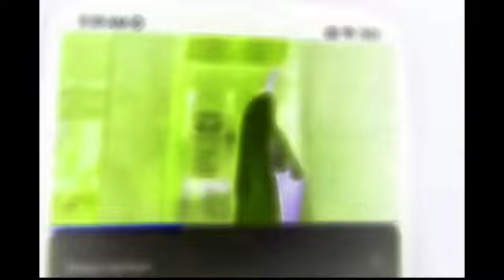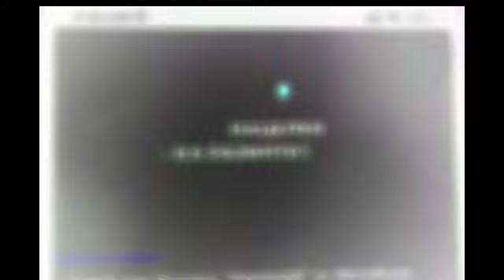My Favorite Russian Commercials In 91-DXI